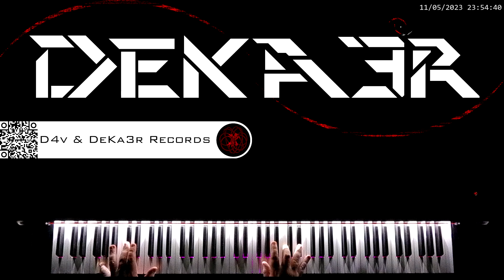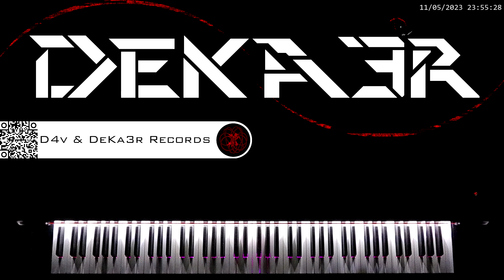🔴 IRL 🎹 RUNNER • CREACIÓN DE SU DIGITACIÓN, MNEMOTECNIA Y ESTUDIO PARA PIANO